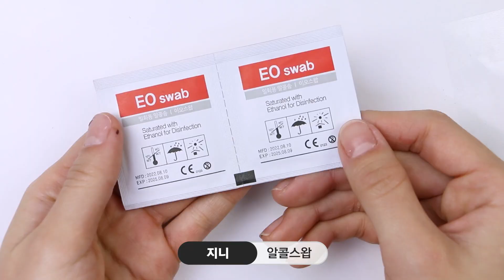이집 잘하네;; 스푼형 손톱 교정! 집에서도 손쉽게 뚝-딱!😋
네일리스트 지니의 알려만 줄게 열세 번째 영상!🙋‍♀️
이번 영상은 손톱이 하늘 위로 치솟는 손톱 교정 영상입니다
집에서도 손톱 모양 바꾸고 싶은 셀프 네일러를 위해
지니가 알려줄게~~🤗🤗